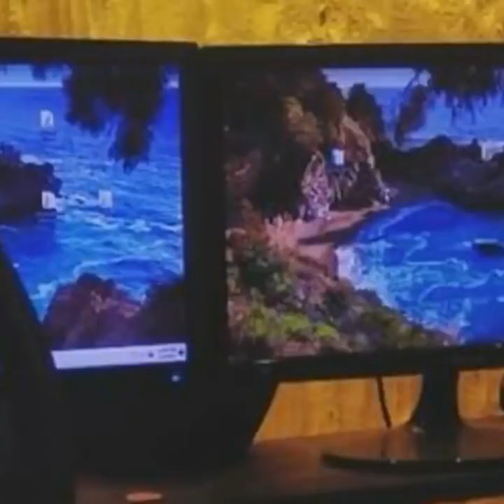আমি একটু মারদাঙ্গা ধরনের ছিলাম I Apu Biswas I Tanvir Tareq show I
Relevant Search